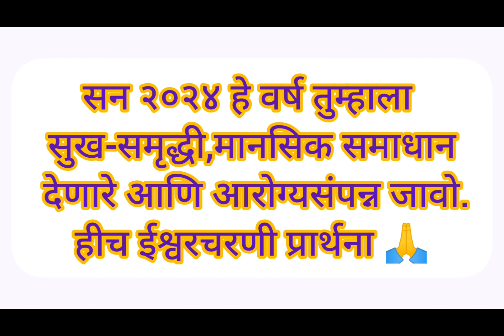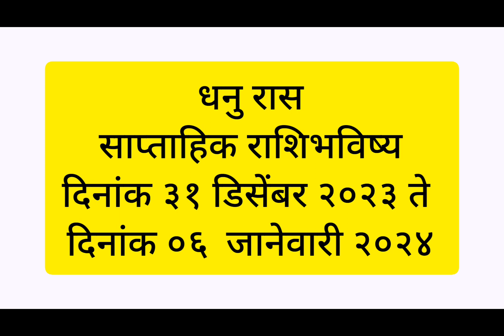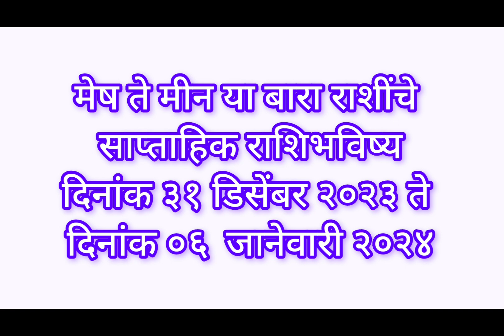मेष ते मीन या बारा राशींचे साप्ताहिक राशिभविष्य दिनांक ३१ डिसेंबर २०२३ ते ०६ जानेवारी २०२४